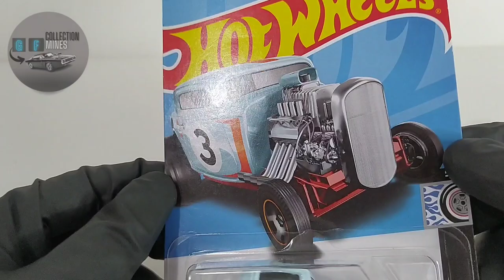Ford 32 hot Wheels, vamos abrir juntos galera.